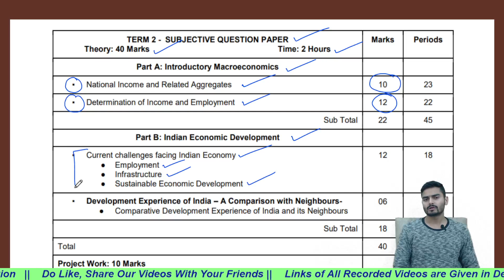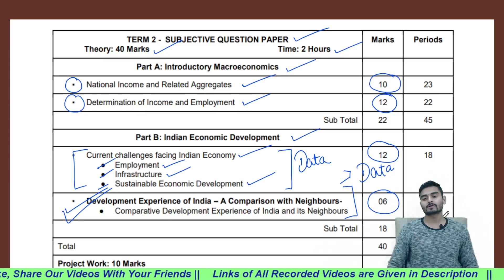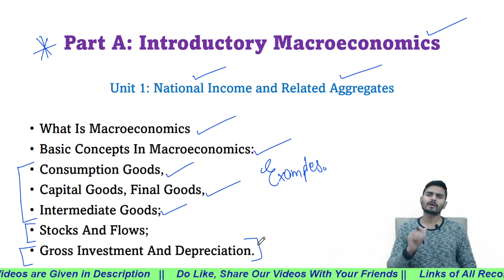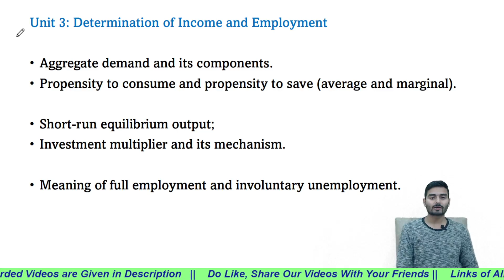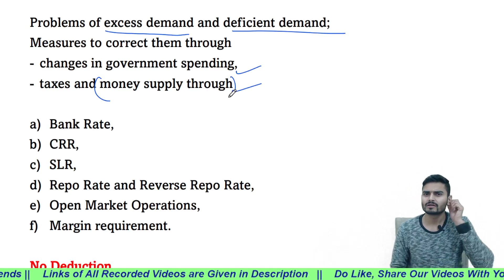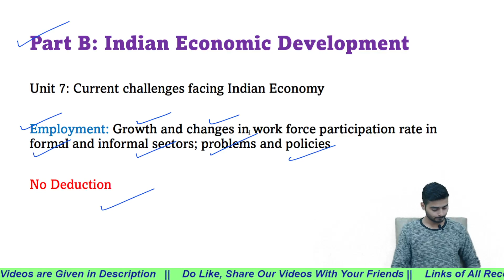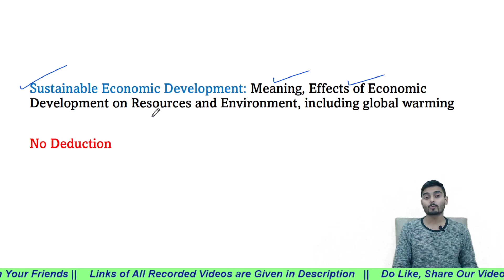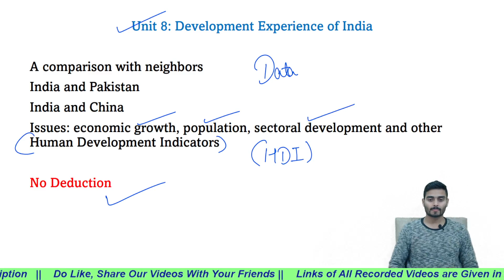Economics Class 12 Syllabus Discussion | Deleted Topics For Term - 2 Economics Class 12 | JOLLY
Economics Class 12 Syllabus Discussion | Deleted Topics For Term - 2 Economics Class 12 | JOLLY Coaching | Important and Deleted Topics of Economics For Class 12th in 2nd Term Syllabus

This video will highlight the Important and Deleted Topics of the 2nd Term Syllabus of 12th Class Economics that are from Introductory Macroeconomics and Indian Economic Development.
Term 2 Economics Syllabus with Deleted Topics:
1. Introduction to Macroeconomics
2. National Income and Related Aggregates
3. Determination of Income and Employment
4. Current Challenges Facing Indian Economy - Employment and Unemployment
5. Current Challenges Facing Indian Economy - Infrastructure
6. Current Challenges Facing Indian Economy - Sustainable Development
7. Development Experience of India, China, and Pakistan

I hope this video will help you understand the Syllabus of Economics Class 12 for Term - 2.
Thanks
JOLLY Coaching